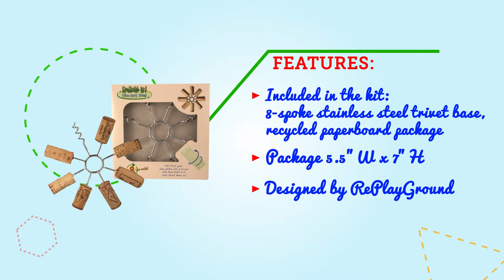Remake It! Do It Yourself (DIY) Wine Cork Trivet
REMAKE IT! WINE CORK TRIVET - Create your own wine cork trivet in minutes.
As featured in Every Day with Rachael Ray magazine!
After indulging in a delightful bottle of wine or two, isn't it proper to share your joy with the planet?
Don't throw away the corks! Take 8 wine corks and create a trivet, perfect for use under any hot plate or pot. Simply twist the corks onto the reusable stainless steel base and - voila! -- You have created a trivet instantly! The Remake It! Wine Cork Trivet makes a terrific gift for birthdays, anniversaries, or any time you want to give something that is different yet practical. The Remake It! Wine Cork Trivet measures 5.5" W x 7"H in its box and comes packaged in recyclable paperboard.
REMAKE IT! WINE CORK TRIVET Features:
Included in the kit: 8-spoke stainless steel trivet base, recycled paperboard package.
Package 5.5"W x 7"H.
Designed by RePlayGround.